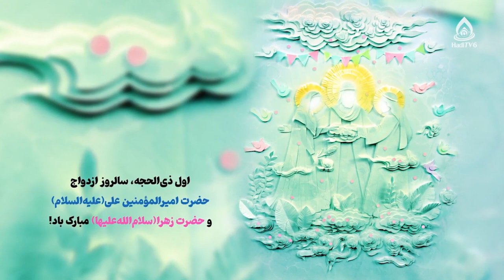به بهانه سالروز ازدواج حضرت علی و حضرت زهرا(سلام‌الله علیهما)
۱ ذی‌حجه